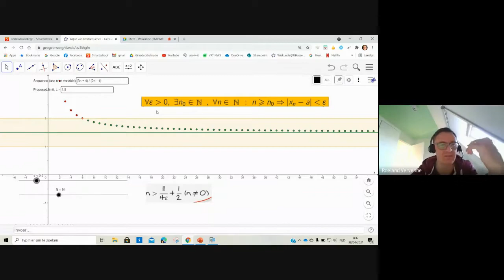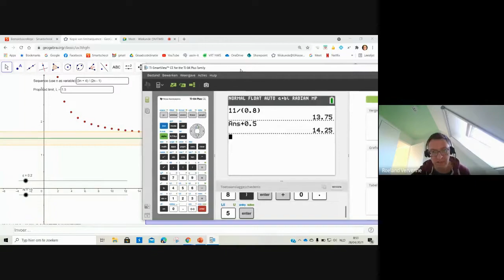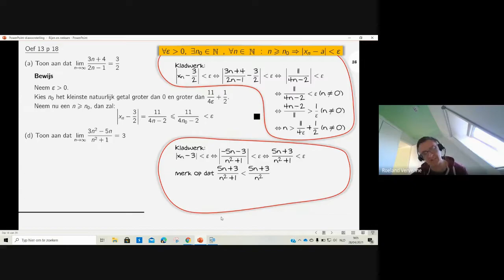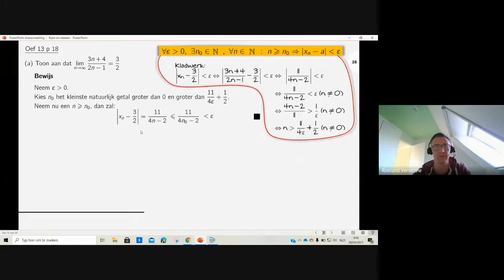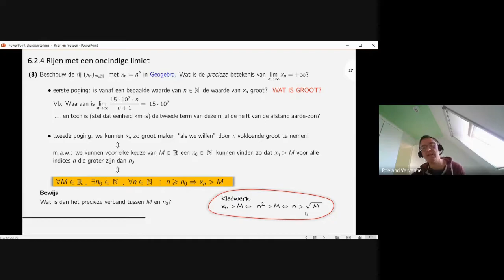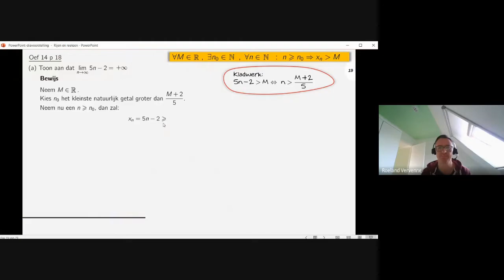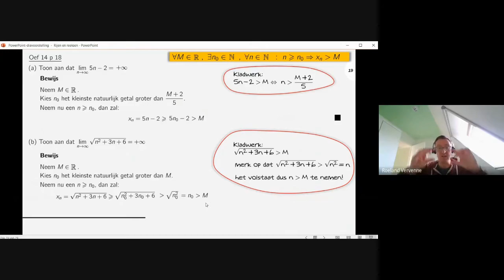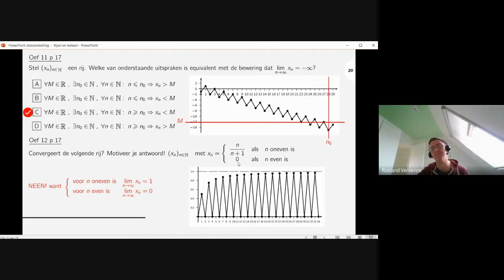5des (6u/8u): Rijen en reeksen (formele definitie van convergente limieten limiet naar oneindig)